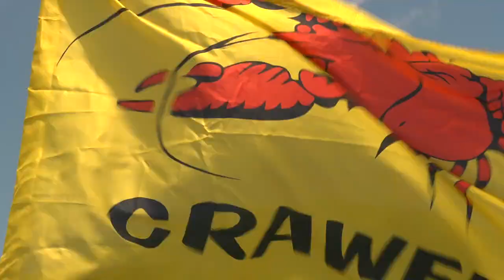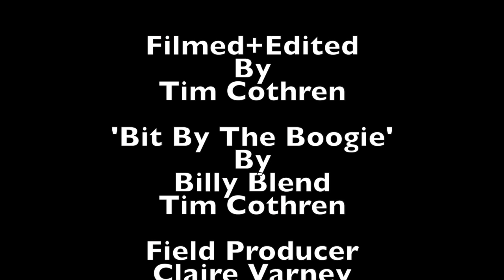Michael Arnone's Crawfish Fest 2017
This video is about  Crawfish Fest 2017. Zydeco music. Tab Benoit  Michael Arnone